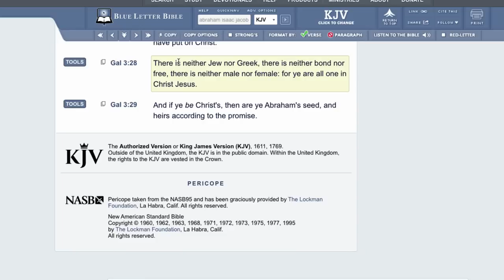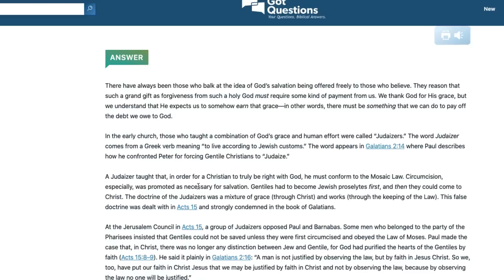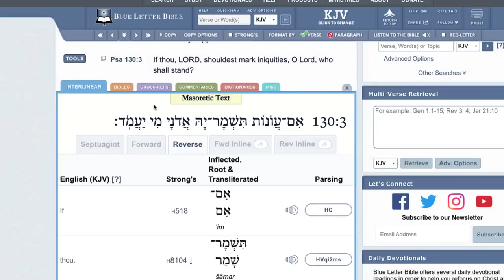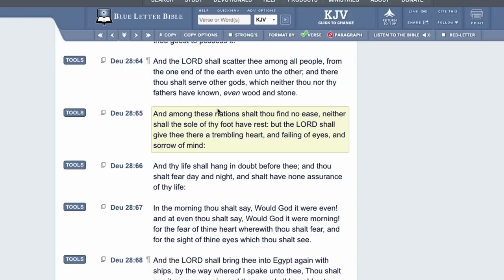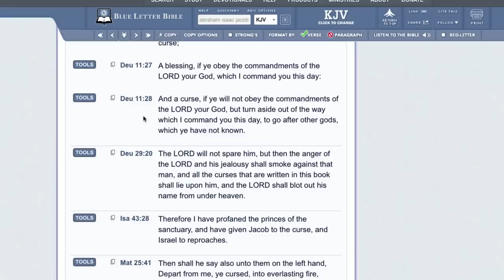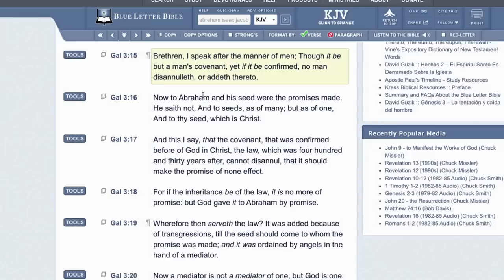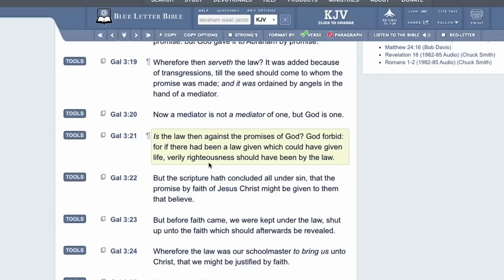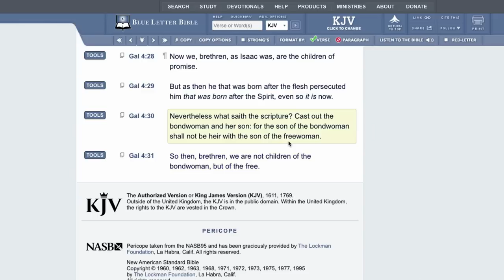Galatians 3rd Chapter & History